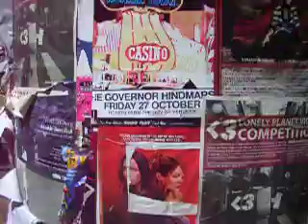Respect Hannya Boarding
Hannya found on campus .. again..